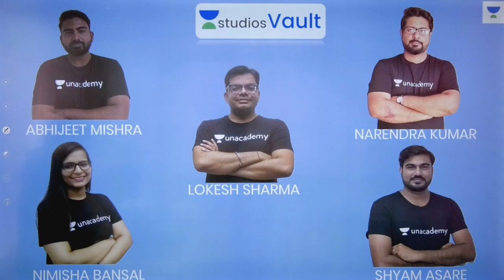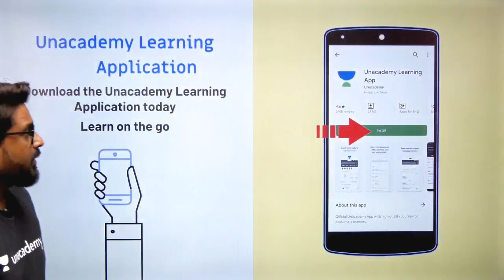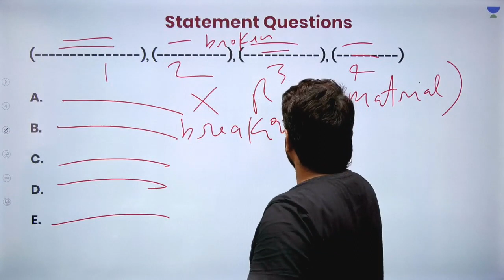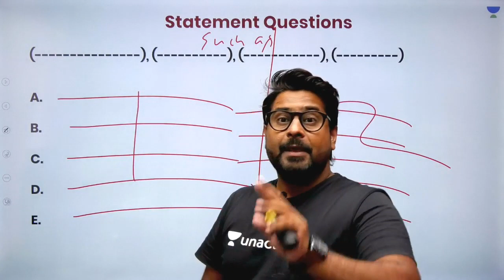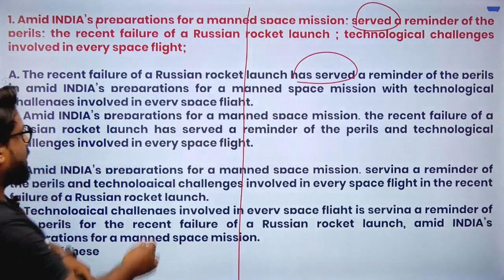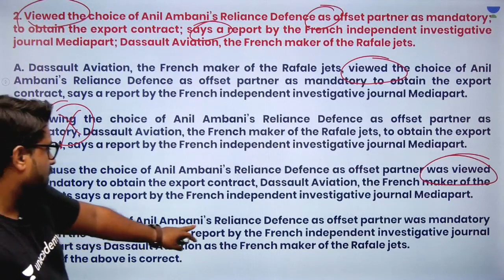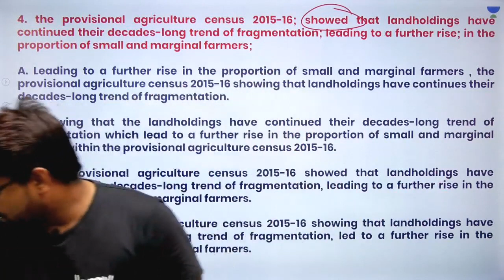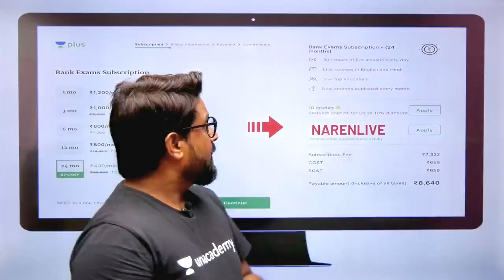New Pattern Questions | Banking Exam | Narendra Kumar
This session starts with a discussion on Must know New Pattern Questions. It is very important for the English Section of Banking. In this lesson, Narendra Kumar shares his various preparation strategy along with examples which will help you to crack the exam.

New Pattern Questions
Banking
Banking Exam

Unacademy Plus Subscription Benefits:
1. Learn from your favourite teacher
2. Dedicated DOUBT sessions
3. One Subscription, Unlimited Access
4. Real time interaction with Teachers
5. You can ask doubts in live class
6. Limited students
7. Download the videos & watch offline